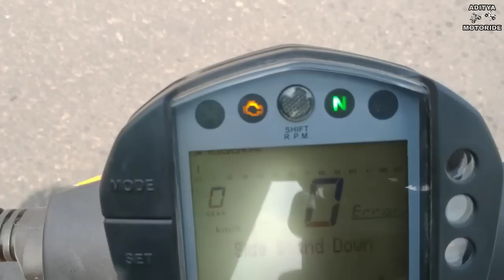2020 KTM Duke 125 Bs6||New changes|| Detailed review.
In this video i described all new( KTM Duke 125 Bs6)...friends this bike is most loveable to all teenagers in this generation.

KTM showroom address.

E-2/14,Dynasty apartment arera colony, opposite habibganj railway station, hosangabad road Bhopal M.P. 462016